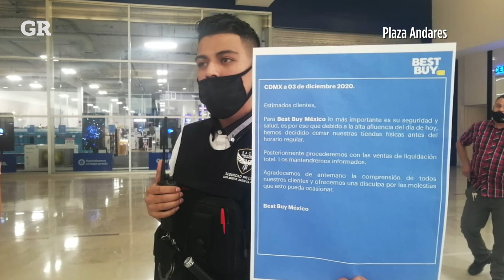Abarrotan sucursales Best Buy por remate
Cientos de personas acudieron a tiendas de Guadalajara, Zapopan y Tlaquepaque para aprovechar los descuentos que iniciaron este 3 de diciembre.